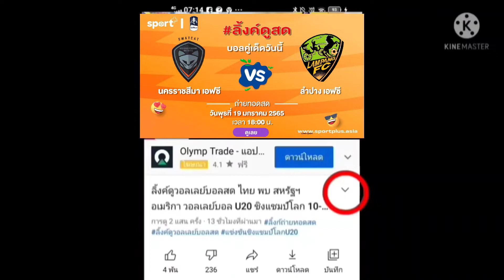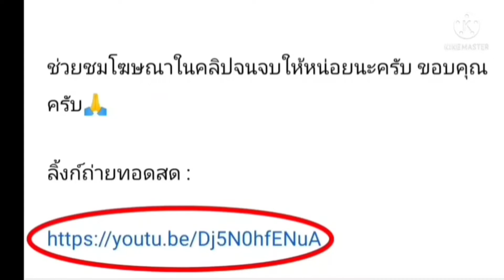ลิ้งค์การถ่ายทอดสด ⏰[18:00 น.] นครราชสีมา VS ลำปาง วันพุธที่ 19 ม.ค. 65 THAILAND FA CUP 2021/2022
ลิ้งค์การถ่ายทอดสด :

⏰[18:00 น.] นครราชสีมา VS ลำปาง

กดลิ้งค์สีน้ำเงิน

ลำปาง เอฟซี

นครราชสีมา เอฟซี VS ลำปาง เอฟซี
นครราชสีมา เอฟซี